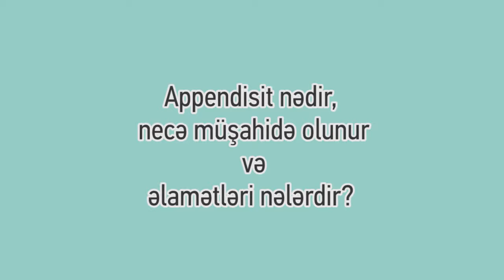Emin Əmiraslanov - Appendisit nədir, necə müşahidə olunur və əlamətləri nələrdir?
Appendisit nədir, necə müşahidə olunur və əlamətləri nələrdir?

Respublika Müalicəvi Diaqnostika Mərkəzinin həkim-ümumi cərrahı Emin Əmiraslanov videoda bu haqda ətraflı məlumat verir.